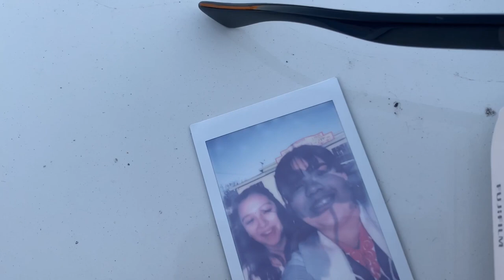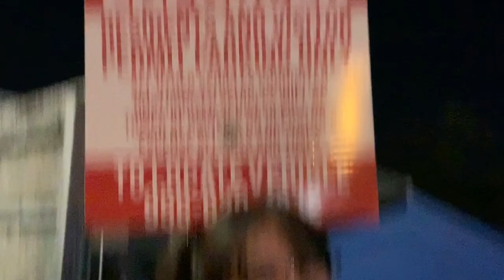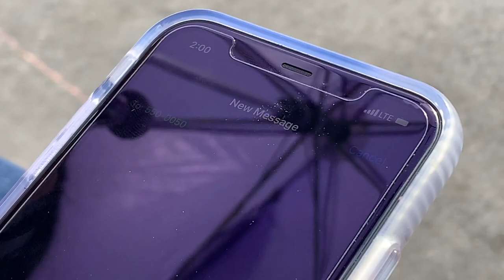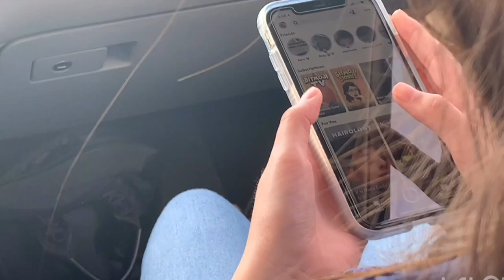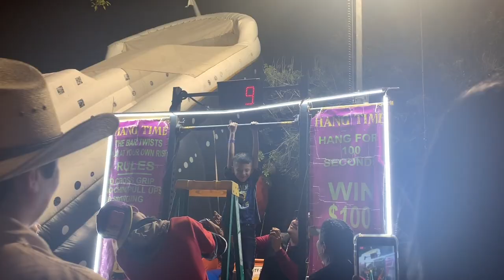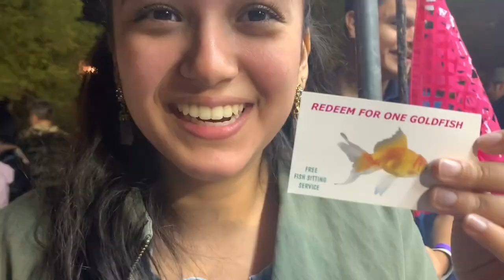Charro Days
hey guys welcome back, we had a fun time celebrating charro days and going to sombrero fest!!!

 My Stuff:
sc: pink_bere19
puravida code: berenicerodriguez20

Daniela's stuff:
sc: danielav55

Nataly's stuff:
sc: natalyregg8890